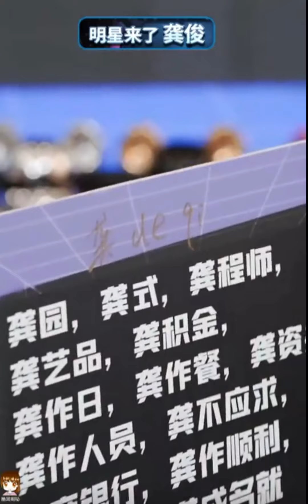龚俊继儿子取名“龚喜发财”又给女儿经典取名 “人间百灵鸟” 龚俊玩游戏全场领唱“芜湖”★ 爱豆星日常 ★